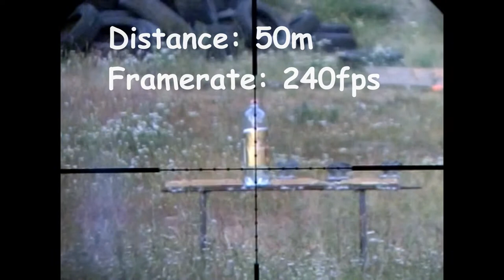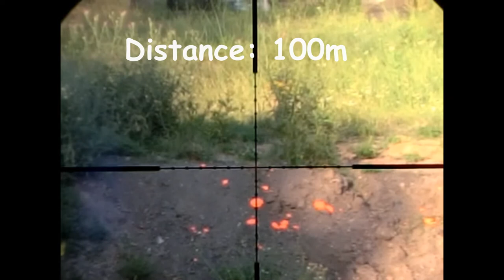FX Royale 400 Slow Motion Scope Cam.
My first try high speed scope cam footage. I need a much better scope...
Rifle: FX Royale 400 .22
Scope: Centerpoint 3-9X50 (first series)
Pellet: JSB Exact jumbo heavy (5,52mm / 1,175g)
Camera: Casio RZ 100